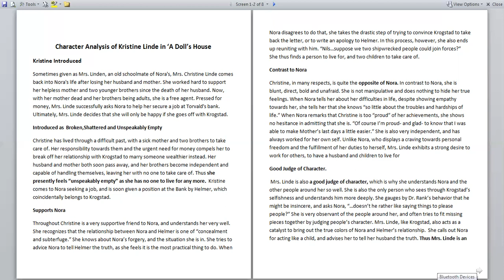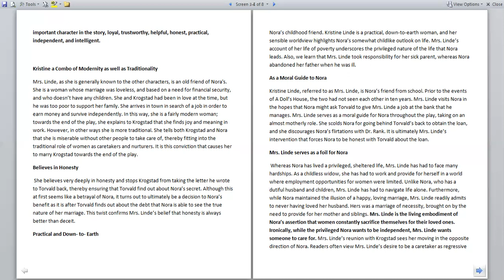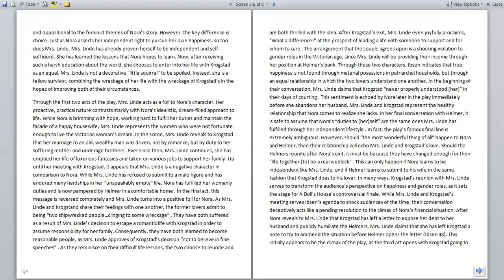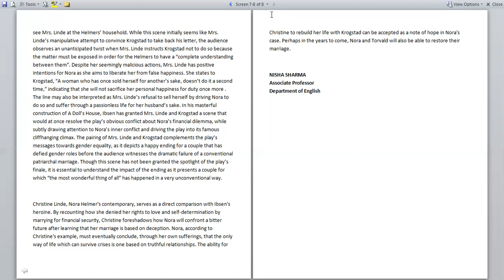A Character portrayal of 'Christine' in Henrik Ibsen's play 'A Doll's House'